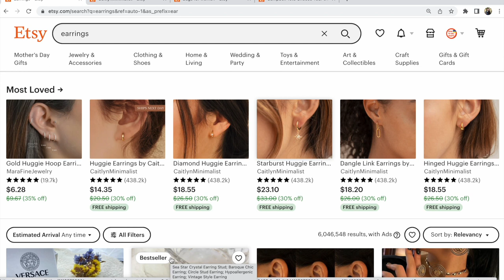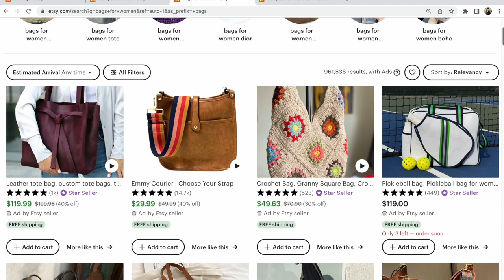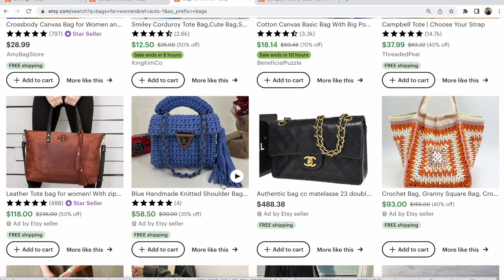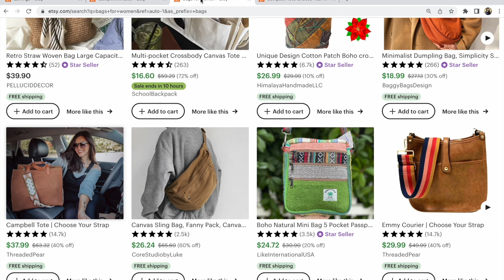Як збільшити кількість кліків на ваш лістинг у видачі серед конкурентів? Перегляньте приклад на Etsy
Покази vs Кліки? Як збільшити кількість кліків на ваш лістинг у видачі серед конкурентів? Перегляньте приклад на Etsy

P.S.
Завантажте книгу 92 помилки на Etsy українською

якщо ви читаєте російською

Якщо вам потрібно більше інформації про Pinterest що це,

Прочитайте мою книгу українською:
В подарунок до неї шаблон як заповнювати піни на Пінтерест та що в них писати для просування своїх товарів

Також ця книга та шаблон є російською
Pinterest. Первые шаги
В подарок также шаблон по заполнению стандартного и Idea pin

Ваші запитання
про оплати та консультації
напишіть на один з моїх email

Слава Україні!

З повагою,
Прохорівська Світлана